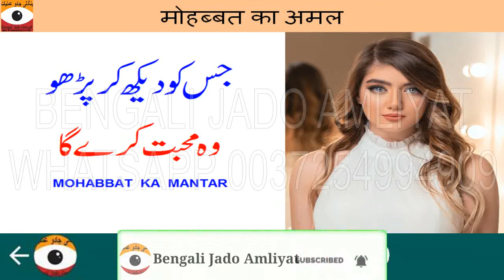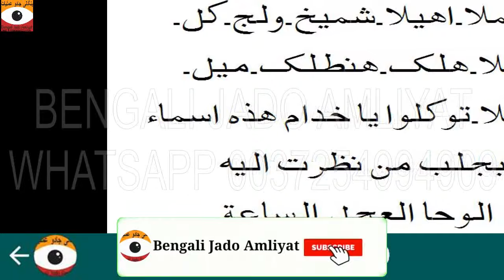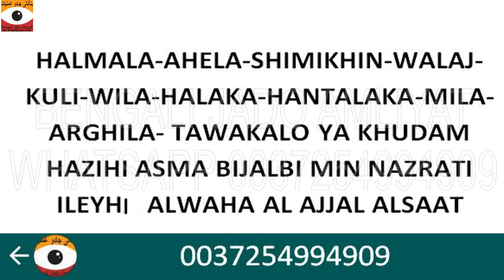Mohabbat Ka Amal || Mantar | Bengali Jado Amliyat - Bangali Amil